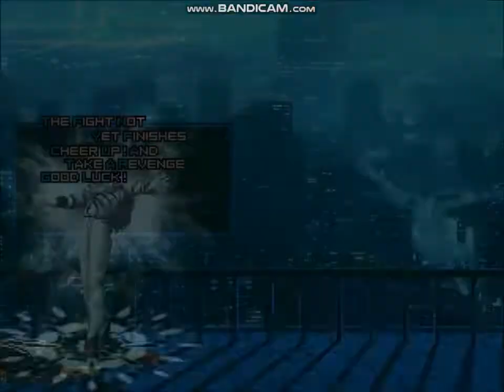【KOF MUGEN】Kyo Kusanagi / Orochi Kyo (Another) VS Iori Yagami / Murochi Iori (XIV)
Kyo Kusanagi (Another) & Orochi Kyo (Another) by @VELKA6421  (Glasses)

Iori Yagami XIV by Krizalid99, CrisYagami & Blue Demon (Rin)
Murochi Iori XIV by Blue Demon (Rin)

草薙京(アナザー京) VS 八神庵 XIV
щ(ﾟДﾟщ)